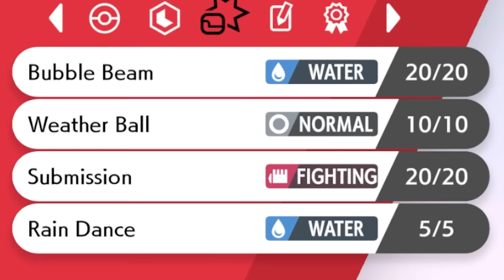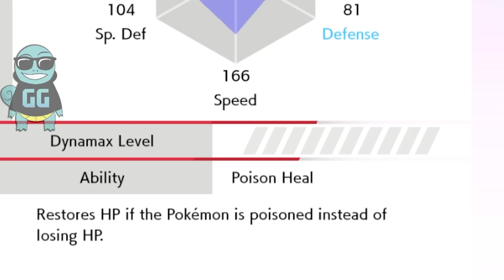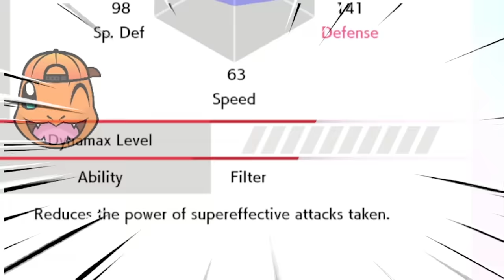Which Type is Stronger? Fire Vs Electric Type Pokemon!